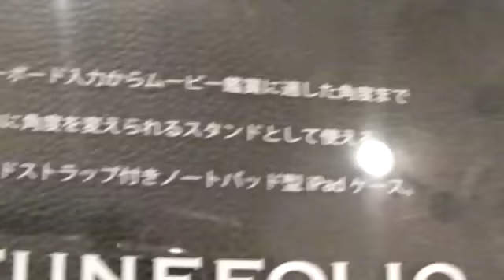TUNEFOLIO iPadケースでガス屋の集金おじさん気分。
iPadをラップトップやフローリングトップ、畳トップで使う場合には問題ないんですがデスク...